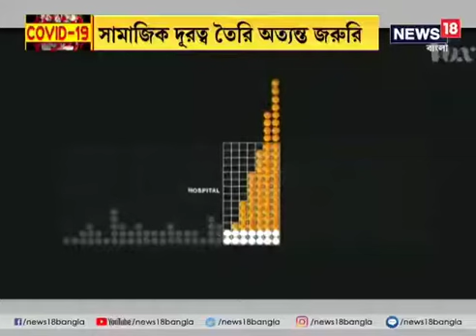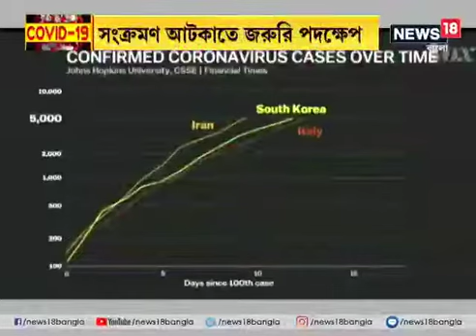করনায় সামাজিক দূরত্ব কেন রাখা জরুরি socal distance